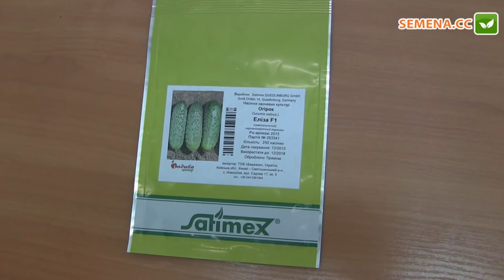Огірок Еліза F1 (Satimex) Антифейк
А також за телефонами:
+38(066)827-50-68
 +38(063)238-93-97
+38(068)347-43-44